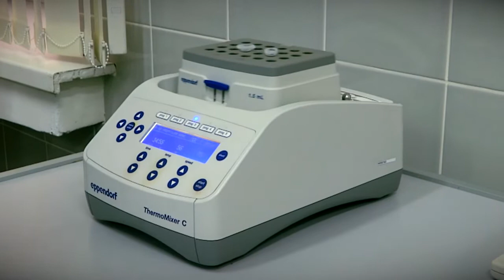О женщинах в неженских профессиях